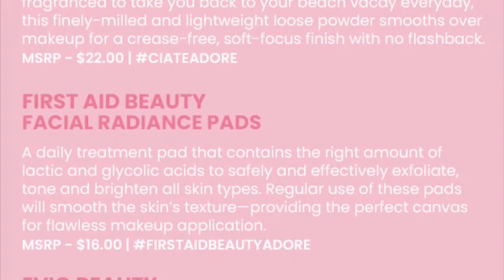February Boxycharm Unboxing | Try-on And Review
Products Mentioned:
Becca Ultimate coverage Foundation
Alamar Cosmetics Compexion Brush Trio
CIATE London Everyday Vacay Powder
FAB Facial Radiance Pads
Evio Beauty Cleansing Wipes